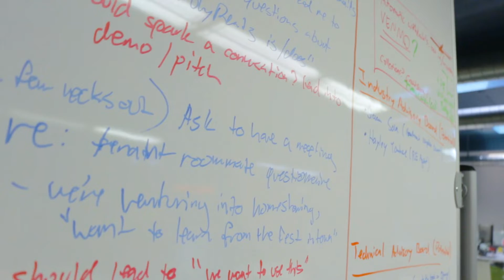HotHouse Incubator - Polyrents